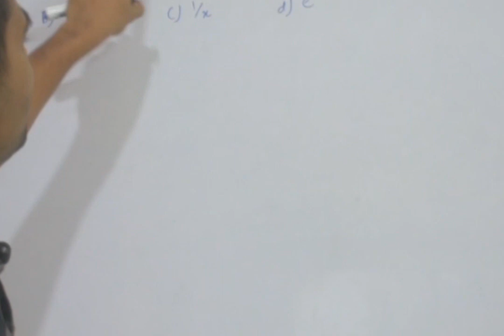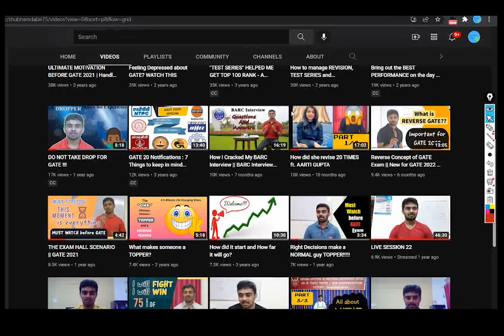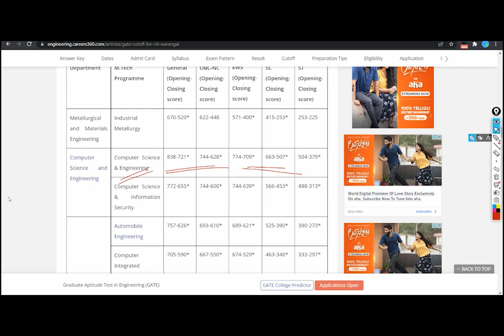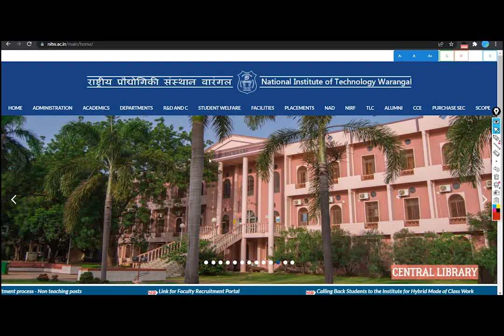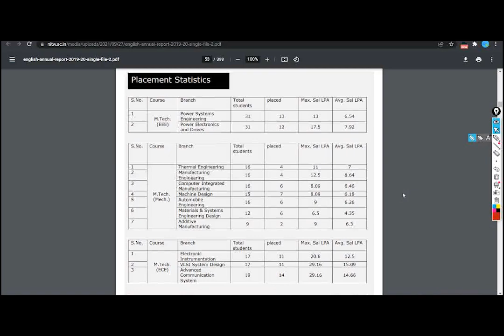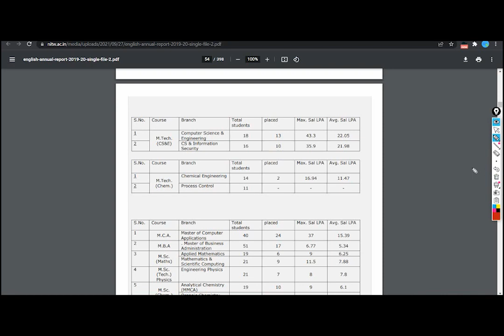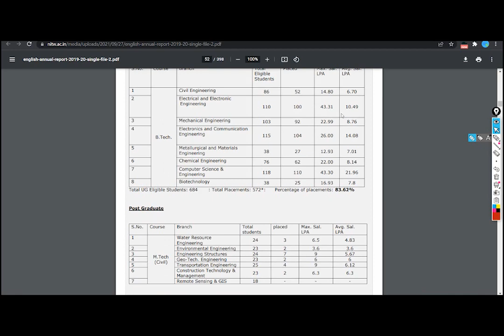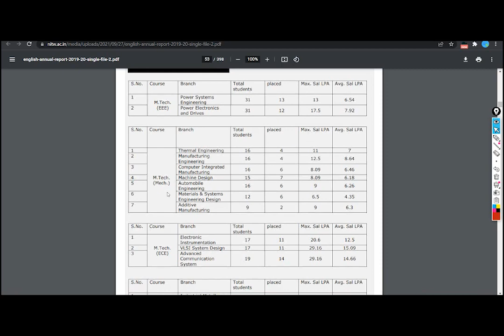M.Tech review of NIT WARANGAL || Placement, Package, Companies, Cutoff Etc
This video will help you explore NIT WARANGAL as a M.Tech option.
Using the most legitimate methods, let's analyze the Data and make a view.